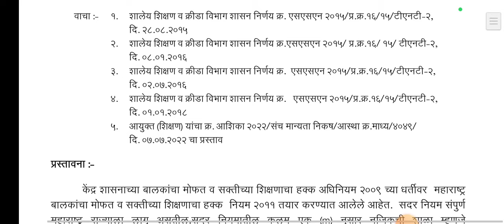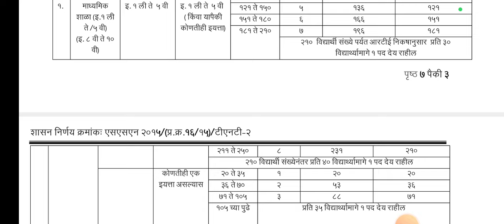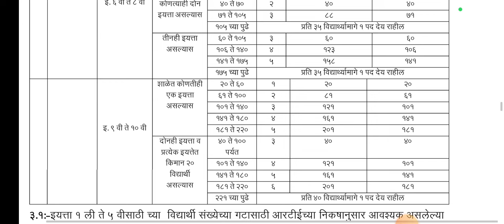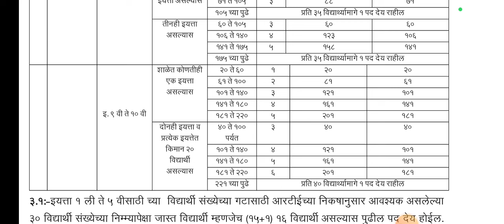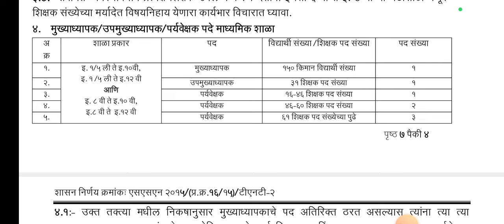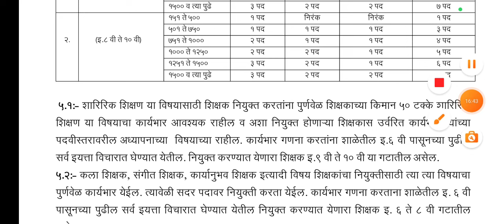प्राथमिक माध्यमिक शाळा संच मान्यता निकष #30 सप्टेंबर 2024 पटानुसार होणार संच मान्यता शासन निर्णया